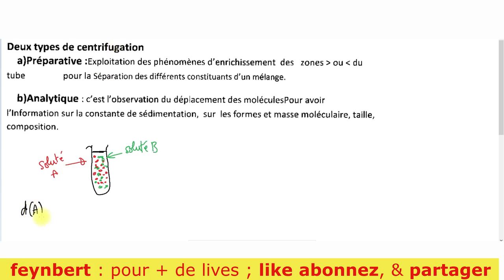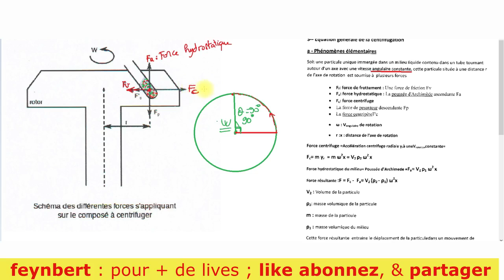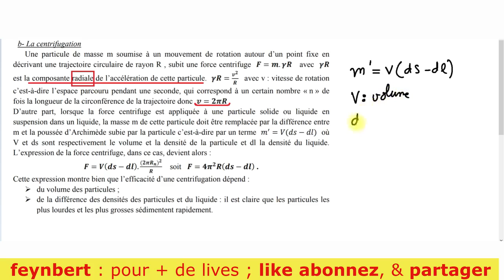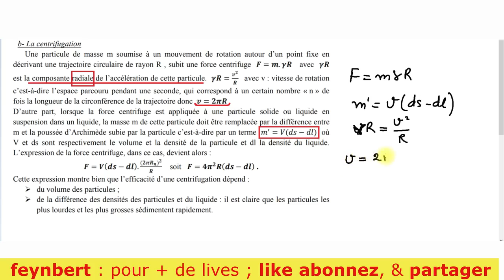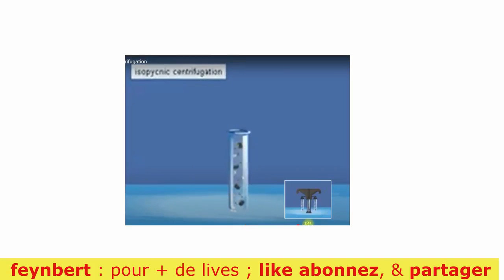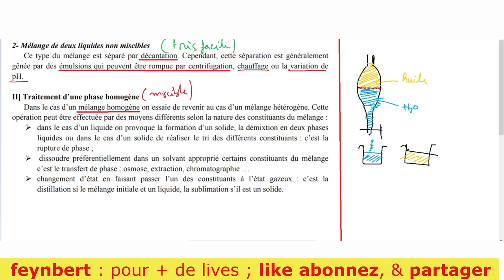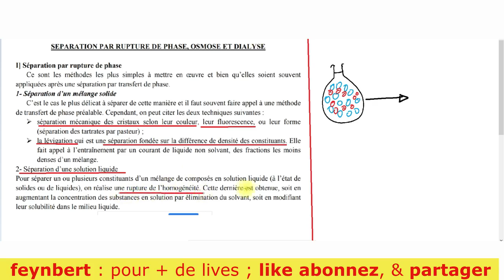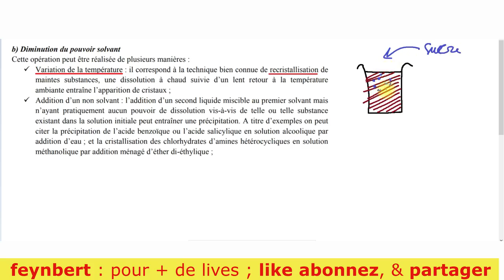3- Centrifugation, Décantation et Recristallisation | Méthode De Séparation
La centrifugation est un procédé de séparation des composés d'un mélange en fonction de leur différence de densité en les soumettant à une force centrifuge. Le mélange à séparer peut être constitué soit de deux phases liquides, soit de particules solides en suspension dans un fluide. L'appareil utilisé est une machine tournante à grande vitesse appelée centrifugeuse. Cette technique ne fait pas partie des opérations unitaires en génie des procédés.
La décantation est l'effet de séparation, sous l'effet de la gravitation, de plusieurs phases non-miscibles dont l'une au moins est liquide ou gazeuse.